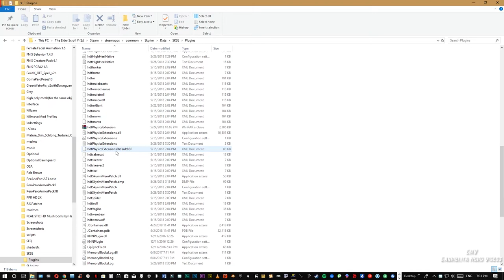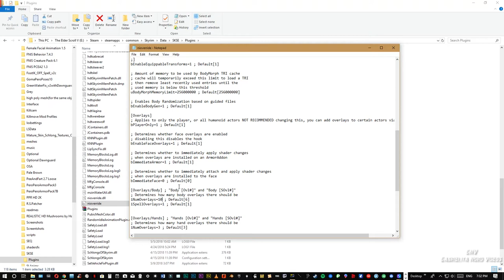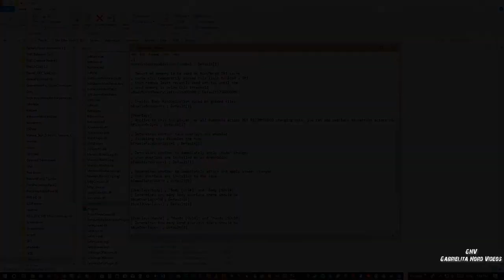Skyrim Como modificar el archivo Nioverride para RaceMenu [Tutorial]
Mods para RaceMenu